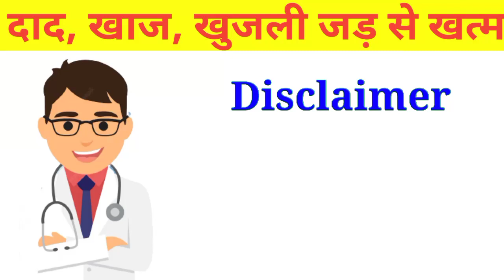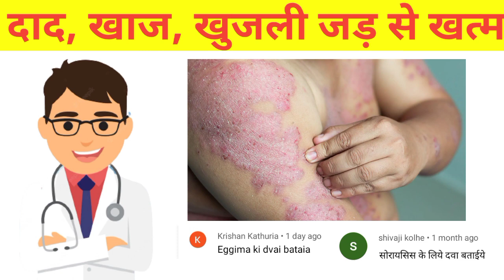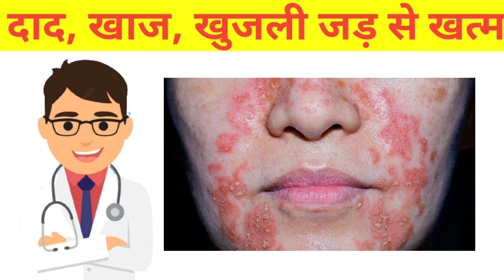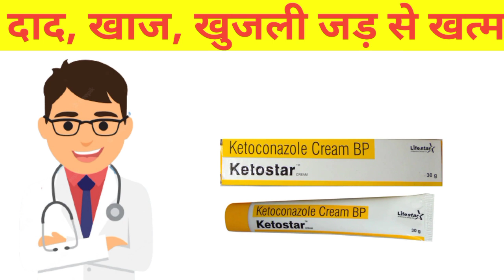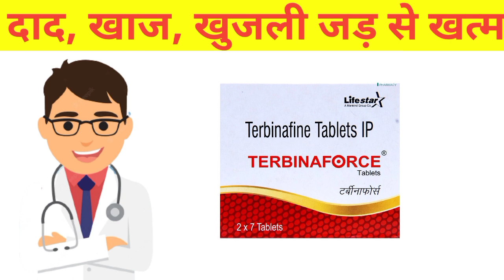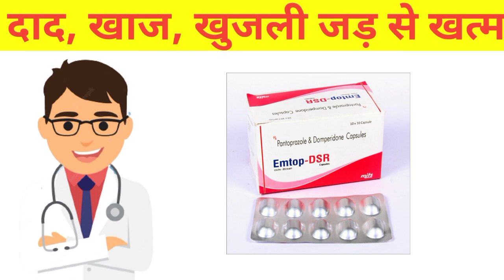दाद, खाज, खुजली अब जड़ से होगी खत्म | Eaczema Full Treatment in hindi.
Eaczema ka pura ilaj
Eaczema kyo hota hai
Dad ka ilaj
Khujli ka ilaj
Charm rog jaldi kaise thik kare
Khujli ke liye best cream koun si hai
Soraysis kya hai
Itracanazole capsul uses in hindi
It mac capsule uses
Turbinafine tablet uses in hindi
Cetrizine tablet uses in hindi
Levocetrizine tablet uses in hindi
Ketocanazole cream uses in hindi